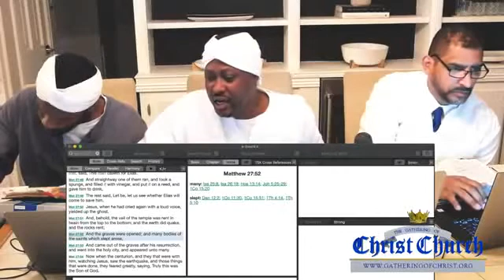The Last Days of Christ 1